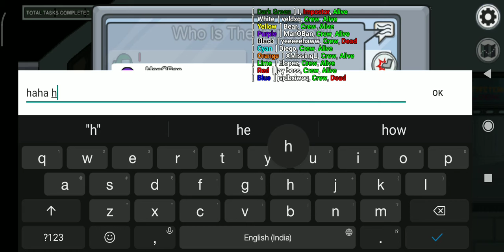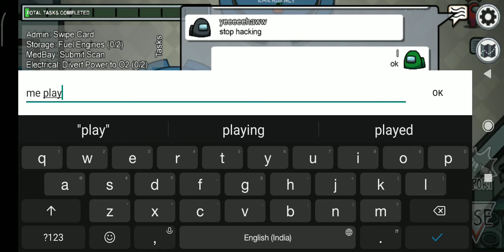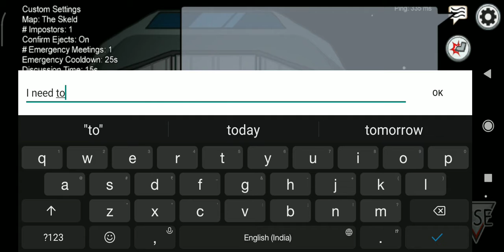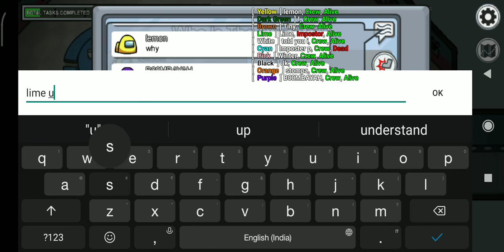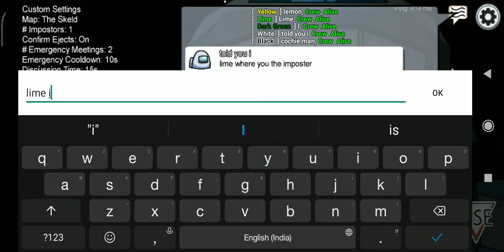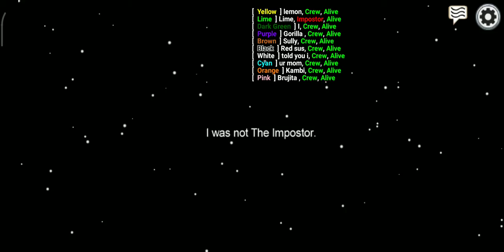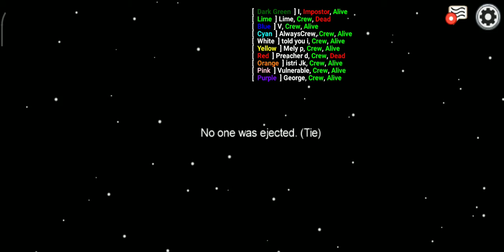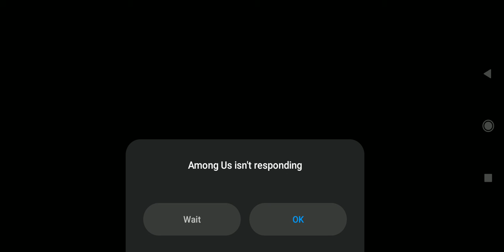Among Us Hacker Meet Hacker Eps-1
Hacker meet hacker
Just for laugh
Forgive me friends